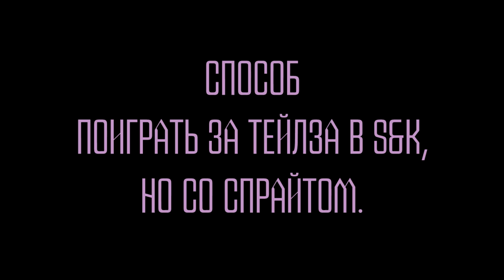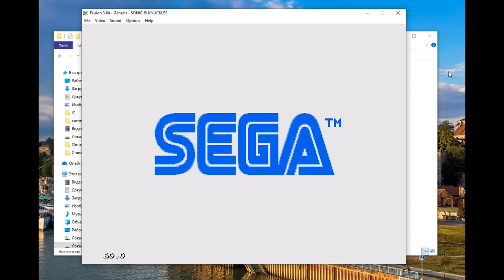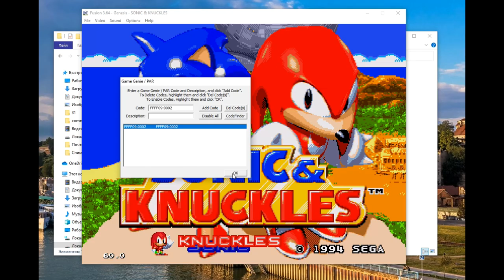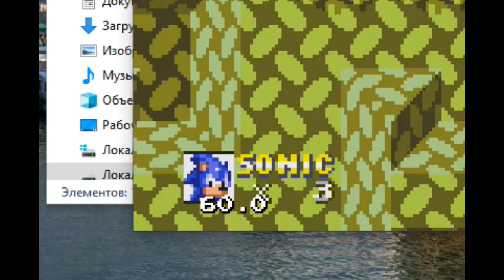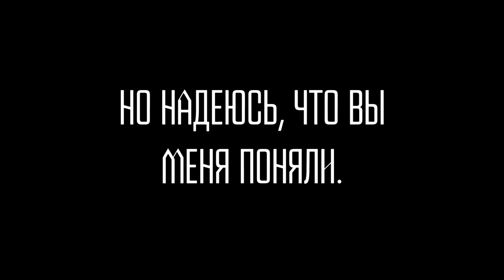Возможно ли поиграть за Тейлза в Sonic & Knuckles, но со спрайтом? [Эксперимент]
В этом новом эксперименте мы посмотрим, возможно ли поиграть за Тейлза в игре Sonic & Knuckles, но таким образом, чтобы у него был виден спрайт.

🔣 Код для активации Тейлза: FFFF09:0002 ;

Тайм-коды:
0:00 - Вступление ;
0:56 - Что понадобится для способа ;
1:24 - Инструкция по активации Тейлза ;
2:37 - Демонстрация Тейлза ;
3:09 - Доказательства того, что я играю за Тейлза ;
3:19 - Заключение
3:33 - Дополнительная информация ;